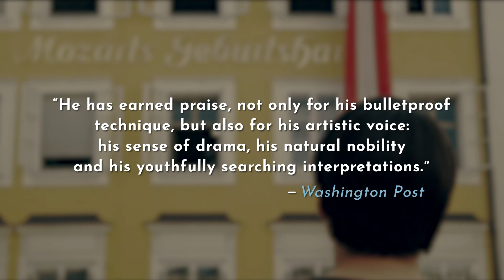Seong-Jin Cho in Recital (10 Sep 2019)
Jointly Presented by Esplanade–Theatres on the Bay & CREDIA International

With an overwhelming talent and innate musicality, Seong-Jin Cho is rapidly embarking on a world-class career and considered one of the most distinctive artists of his generation. His thoughtful and poetic, assertive and tender, virtuosic and colourful playing can combine panache with purity and is driven by an impressive natural sense of balance.

Seong-Jin Cho was brought to the world’s attention in 2015 when he won the First Prize at the Chopin International Competition in Warsaw. This same competition launched the careers of world-class artists such as ‎Martha Argerich, ‎Maurizio Pollini, and ‎Krystian Zimerman.

In January 2016, Seong-Jin signed an exclusive contract with Deutsche Grammophon. The first recording was released in November 2016 featuring Chopin’s First Concerto with the London Symphony Orchestra and Gianandrea Noseda and the Four Ballades. A solo Debussy was then released in November 2017 followed in 2018 by a Mozart album featuring sonatas and the D minor concerto with the Chamber Orchestra of Europe and Yannick-Nézet-Seguin. All albums won impressive critical acclaim worldwide.

An active recitalist, he performs in many of the world’s most prestigious concert halls. In the 2018/19 season, he returns to the main stage of Carnegie Hall as part of the Keyboard Virtuoso series where he had sold out in 2017. He will also return to Amsterdam’s Concertgebouw in the Master Pianists series and will play recitals at the Berlin Philharmonie Kammermusiksaal (Berliner Philharmonic concert series), Frankfurt’s Alte Oper, Los Angeles’ Walt Disney Hall (Los Angeles Philharmonic recital series), Zurich’s Tonhalle-Maag, Stockholm’s Konserthuset, Munich’s Prinzregententheater, Chicago’s Mandel Hall, Lyon’s Auditorium, La Roque d’Anthéron Festival, Verbier Festival, Gstaad Menuhin Festival and Rheingau Festival, among several other venues.

During the next two seasons, he will play with the London Symphony Orchestra and Gianandrea Noseda at the Barbican Centre, Los Angeles Philharmonic and Gustavo Dudamel at the Walt Disney Hall, Radio France Philharmonic Orchestra and Myung-Whun Chung at the Paris Philharmonie, Gewandhaus Orchestra with Antonio Pappano, Bayerische Rundfunk Sinfonie Orchester with Mariss Jansons, New York Philharmonic and Hong Kong Philharmonic with Jaap van Zweden, Pittsburgh Symphony Orchestra with Manfred Honeck, Toronto Symphony Orchestra with Sir Andrew Davis, Antwerp Symphony Orchestra with Osmo Vänska, Finnish Radio Orchestra and Hannu Lintu, Philadelphia Orchestra with Yannick-Nézet-Seguin, and the Budapest Festival Orchestra and Ivan Fischer. Recent collaborations include tours with the European Union Youth Orchestra and Gianandrea Noseda in venues like Amsterdam’s Concertgebouw, Royal Albert Hall, Berlin Konzerthaus, the WDR Sinfonieorchester and Marek Janowski in Germany, the Santa Cecilia Orchestra and Antonio Pappano in Asia, and Frankfurt Radio Orchestra with Andrés Orozco-Estrada in Japan. In November 2017, Seong-Jin stepped in for Lang Lang with the Berlin Philharmonic Orchestra and Sir Simone Rattle for concerts in Berlin, Frankfurt, Hong-Kong and Seoul.

He collaborates with conductors at the highest level such as Valery Gergiev, Esa-Pekka Salonen, Vladimir Ashkenazy, Yuri Temirkanov, Krzysztof Urbanski, Fabien Gabel, Vassily Petrenko, Jakub Hrusa, Leonard Slatkin or Mikhail Pletnev.

Other major orchestral appearances include the Royal Concertgebouw Orchestra, Orchestre de Paris, Mariinsky Orchestra, Munich Philharmonic Orchestra, Rundfunk-Sinfonieorchester Berlin, Royal Liverpool Philharmonic Orchestra, NHK Symphony Orchestra, Philharmonia Orchestra, Seoul Philharmonic Orchestra, Czech Philharmonic Orchestra, Danish National Symphony Orchestra, Russian National Orchestra, Detroit Symphony Orchestra, NDR Elbphilharmonie Orchester, RAI Symphony Orchestra, and Orchestra della Scala.

Born in 1994 in Seoul, Seong-Jin Cho started learning the piano at six and gave his first public recital at age 11. In 2009, he became the youngest-ever winner of Japan’s Hamamatsu International Piano Competition. In 2011, he won Third prize at the Tchaikovsky Competition in Moscow at the age of 17. In 2012, he moved to Paris to study with Michel Béroff at the Paris Conservatoire National Supérieur de Musique where he graduated in 2015. He is now based in Berlin.